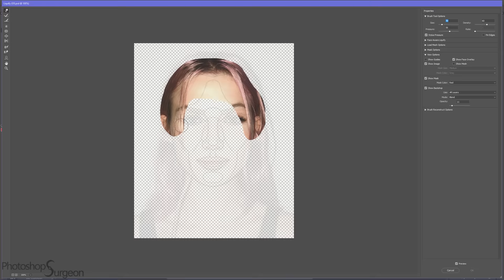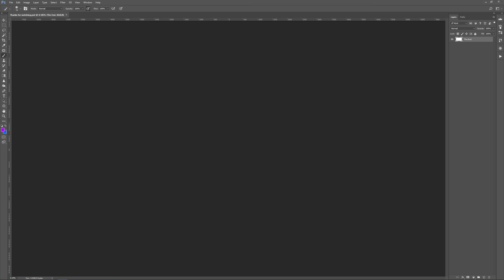Is OKAYSAGE Perfect?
Do you like Sage Tullis AKA okaysage better before or after she is edited to fit the Photoshop Surgeon Perfection Mask?